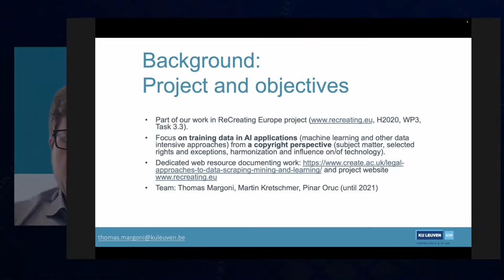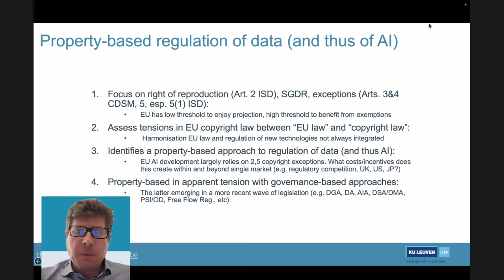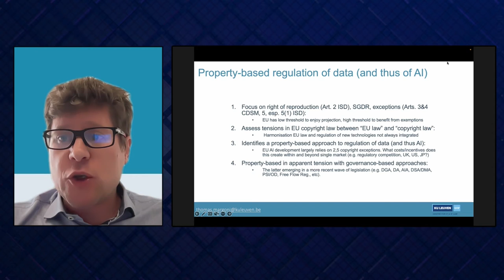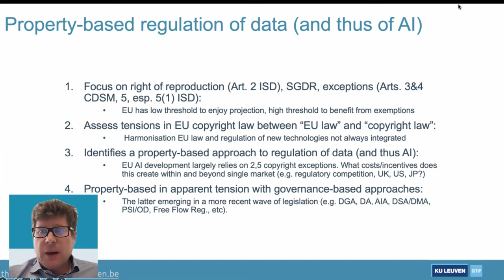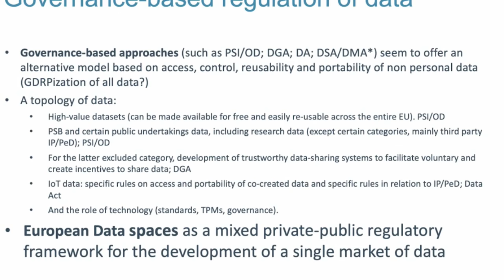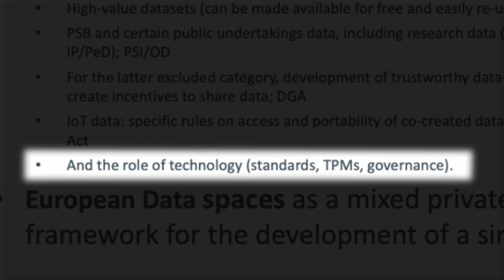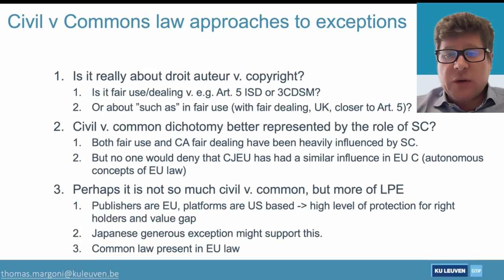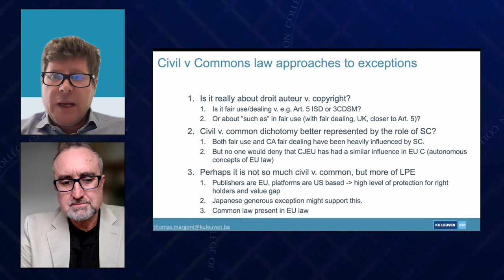Prof Thomas Margoni: Civil Law Exceptions for TDM. Right to Research in Int'l. Copyright Seminar 7.1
This cutting edge seminar series looks at legal academic writings at the intersection of intellectual property, human rights, text and data mining (TDM) research, international law, and advanced legal theory. It is intended for advanced students writing a major research paper on the topic.

SEMINAR 7 part 1: Professor Thomas Margoni  of the Centre for IT and IP Law (CiTiP), Faculty of Law and Criminology, KU Leuven, Belgium takes a careful and critical look at the EU Text and Data Mining Exception. Professor Margoni is one of the authors of Thomas Margoni, Martin Kretschmer, A Deeper Look into the EU Text and Data Mining Exceptions: Harmonisation, Data Ownership, and the Future of Technology, GRUR International, Volume 71, Issue 8, August 2022.

What are the human rights duties of states with relation to copyright and the right to research? What is the utility, or danger, of framing research interests as “rights”?  What do TDM researchers need to do to perform their research? How do any of these steps implicate copyright or other exclusive rights? How does lack of copyright permission distort research outcomes?  How does US law and EU law approach the issue of exceptions for research uses?  Is the openness unique to common law countries? In what ways do licensing practices enable or form barriers to TDM research in practice?

These are just a few of the questions considered by our eminent group of scholars and writers over the 15 weeks of this seminar series.

Promoting “learning” and “science” were among the first purposes of early copyright laws. And human rights laws require states to respect, protect and promote rights to impart and receive information and to benefit from advances in science. This lecture series brings these two strands of law into conversation, and perhaps conflict, to explore the actual and ideal dimensions of the right to research in copyright law. The lectures discuss legal academic writings at the intersection of intellectual property, human rights, text and data mining research, international law, and advanced legal theory. Each lecture is being edited and published under an open license to enable reuse in educational and other contexts.

Professor Sean Flynn teaches courses on the intersection of intellectual property, trade law, and human rights and is Director of the Program on Information Justice and Intellectual Property (PIJIP). At PIJIP, Professor Flynn designs and manages a wide variety of research and advocacy projects that promote the public interest in intellectual property and information law and coordinates PIJIP’s academic program..